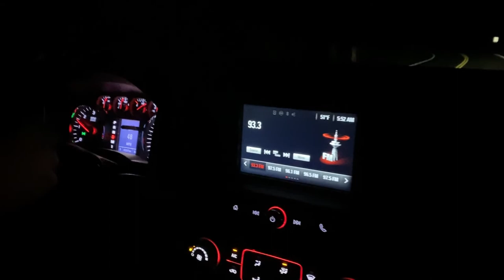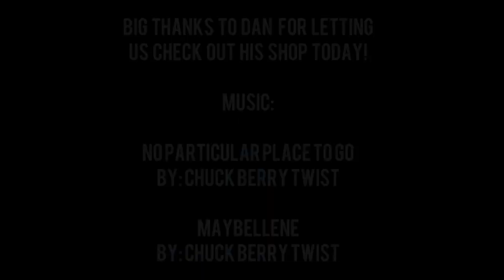Picking up a 322 Flathead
Headed out early to Dan’s shop in Mass to pick up a spare motor/tranny from a ‘37 LaSalle.